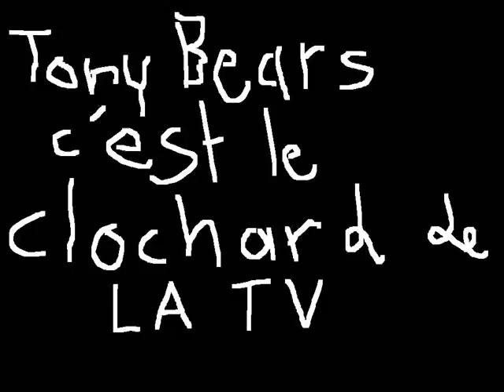CLOCHARD de la TV